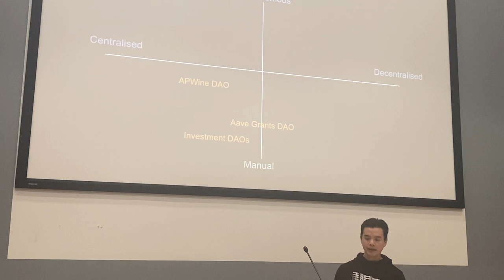The Dutch blockchain week